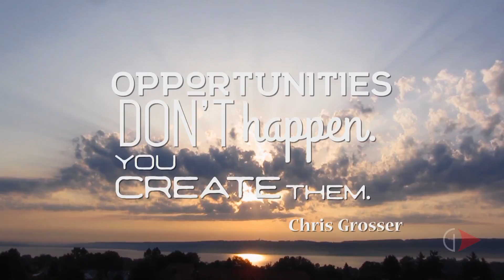theQFG - Quotes: 35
- Chris Grosser

Read by Darrick Lazo